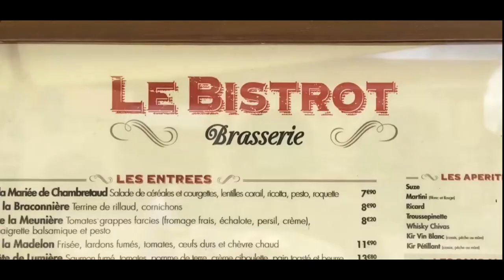Ep 129 – CHAT ABOUT PUY DU FOU AND BACK AT SANDING!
Well, it’s back to the grind of sanding and completing the final prep for the main living area.
I also have a chat about holidays, because we have not had a holiday in nearly 5 years. I talk about the last time we went to Puy du Fou and how it blew my mind.

Many thanks
Dave